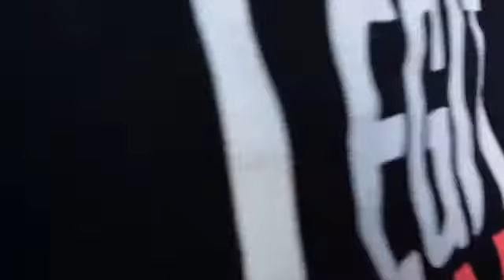Hover board and skateboard fails and tricks